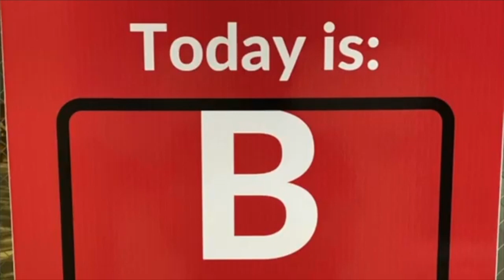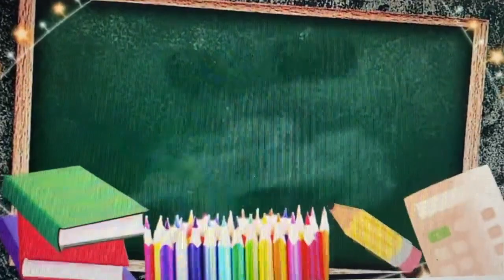YWLA Announcements for Thursday, April 13th, 2023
Ms. Burns reminds students to stay focused and be kind and respectful to one another. Have a Great Thursday!